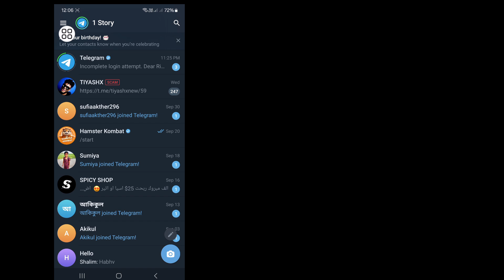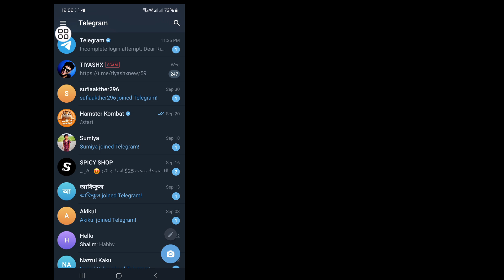Paano Gumawa ng maraming telegram account sa android｜Paano i-clone ang Telegram 2024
Ipapakita ko sa iyo kung Paano Gumawa ng Maramihang Mga Telegram Account gamit ang Isang Telepono.  Panoorin ang video na ito at alamin kung Paano Gumawa ng Maramihang Telegram Account gamit ang Isang Telepono.

 Paano Gumawa ng Maramihang Telegram Account gamit ang Isang Telepono.
 Mangyaring Sundin ang lahat ng aking Mga Hakbang sa mga tagubilin sa screen.

 🤷‍♂️ Iba Pang Mga Kaugnay na Query:
 maramihang mga telegrama account sa android
 paano gumamit ng maramihang telegrama account sa iisang device
 paano gumawa ng maraming telegram account 2024
 maraming account sa telegrama
 paano gumamit ng maraming telegram account
 kung paano lumikha ng maramihang mga telegrama account na may isang numero ng telepono
 paano magdagdag ng maraming account sa telegram
 maramihang mga telegram account sa pag-login
 paano gumawa ng unlimited telegram account
 maramihang pag-login sa telegrama account
 telegrama account